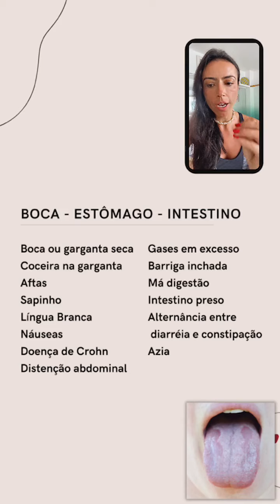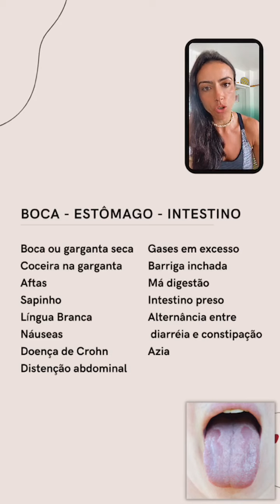Fique Alerta com a Síndrome Fúngica: Boca, estômago e intestino como órgãos de choque para fungos.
tudo o que tem no Método

Chegou a hora de você dar o Passo mais importante que vai mudar o seu 2022!

🦅 Você terá o Melhor Ano da Sua Vida com a Imunidade Blindada vencendo a Síndrome Fúngica.

🎯 Comece a receber sua saúde e sua vida de volta acabando com os Sinais e Sintomas da Síndrome Fúngica!

😘 🎁 JORNADA O MELHOR ANO DA SUA VIDA COM A IMUNIDADE BLINDADA 🔐
👉🏽 Você sabe quais são os sinais e sintomas da síndrome fúngica e como você vai se livrar deles com o poder da nutrição?

🙌🏼 Aulas Práticas para você que quer ACABAR com a Candidíase, Doenças de Pele e unhas, Barriga Inchada e com o Cansaço que não passa causados pelo supercrescimento de fungos.

🥰 Você vai aprender o caminho para regenerar sua saúde e estética livre da síndrome fúngica.

24.01 - Autoanálise do seu corpo: saiba se o que você está sentindo é causado por fungos e como tratar do jeito certo.

25.01 - O Poder da Nutrição regenerativa: você recebe um Diagnóstico Nutricional para começar a ter uma imunidade blindada

26.01 - Imunidade blindada: o passo a passo para você sempre saber o que fazer diante dos sinais e sintomas da síndrome fúngica

27.01 - O MÉTODO VOCÊ NO CONTROLE: a Terapia Nutricional Antifúngica Completa que te ensina como acabar com o Super Crescimento dos Fungos.

E PARTICIPE 🎉 💐 VENÇA a Síndrome Fúngica (APERTE NO LINK)

Você no Controle dos FUNGOS antes do Verão! 🌞

✅Elimine o Supercrescimento de Fungos.🍄

📅 Você vai começar 🌸 um Novo Ciclo, um Recomeço, sem Sinais e Sintomas, sem Síndrome Fúngica‼

🗝 INSCRIÇÕES ABERTAS PARA O MÉTODO VOCÊ NO CONTROLE 🦅

👉🏽 Conheça um Jeito Fácil, Rápido e Simples para você Eliminar de vez as Coceiras que estão em qualquer lugar do seu Corpo.

🎯 EVENTO ONLINE E GRATUITO de 12 a 19 de DEZEMBRO
Você vai Começar o Verão 🌞 sem Coceiras.

🙌🏼 Aulas Práticas para você que quer ACABAR com a Candidíase, Doenças de Pele, Barriga Inchada e com o Cansaço que não passa. Você vai ter a sua vida de volta ❣

Semana XÔ 🔥 COCEIRA !

🥰 SHEILA PACHECCO
Nutricionista apaixonada pela nutrição e entusiasta pelo estilo de vida saudável de forma integrativa.
Especialista em Obesidade, Emagrecimento e Saúde com Abordagem Multidisciplinar pela Universidade Federal de SP.
Aperfeiçoamento em Nutrigenética, Nutrição Esportiva, Nutrição Funcional e Fitoterapia.
E desde 2009 o seu trabalho tem enfoque em Prevenção, Saúde Integrativa e Nutrigenética.

É também criadora do Método Você no Controle que já impactou a vida de milhares de pessoas.

Dê adeus aos Sinais e Sintomas que você tem e fazem parte da Síndrome Fúngica.
Isso, trará sua Saúde de volta! E te faz prevenir as infecções de repetição.

Agora você faz parte da Comunidade de Pessoas Bem Nutridas.

Se você quiser se aprofundar nos conteúdos didáticos sobre Síndrome Fúngica e tudo que envolve um Estilo de Vida Saudável, te convido a fazer parte do meu Canal no Telegram. É gratuito.

No Canal, enviarei orientações práticas por áudio, vídeo e texto para você aplicar na sua rotina e ajudar também outras pessoas em sua volta. Eu quero te ajudar a se ajudar.

Até breve!!!

Um abraço,

Nutr. Sheila Pachecco